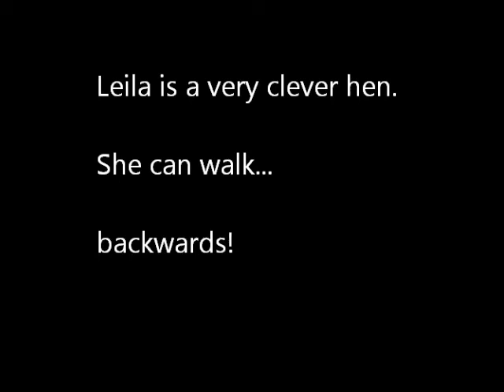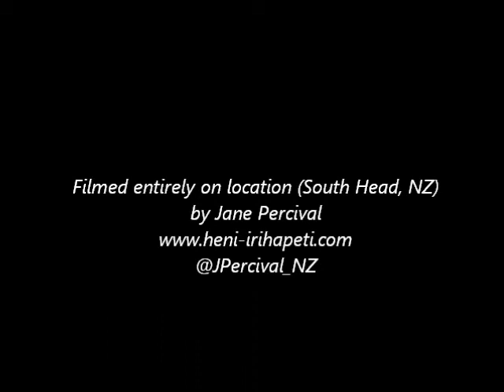Leila the Hen Walks Backwards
Spoiler Alert - Leila actually walks backwards.